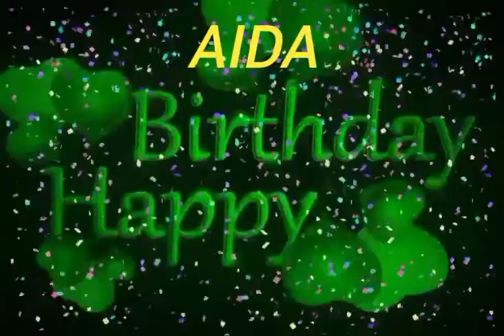Aida Name Happy Birthday to you Video Song Happy Birthday Song With Names